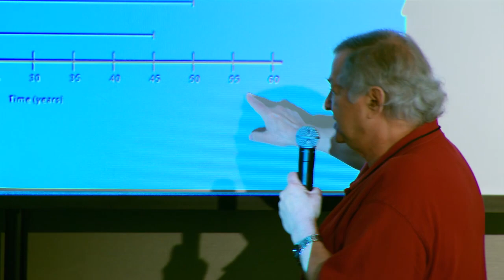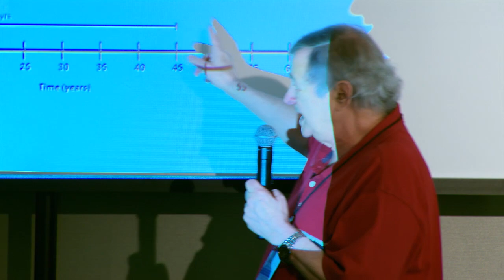Aging Workshop 2015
Introductory Remarks, A Levine